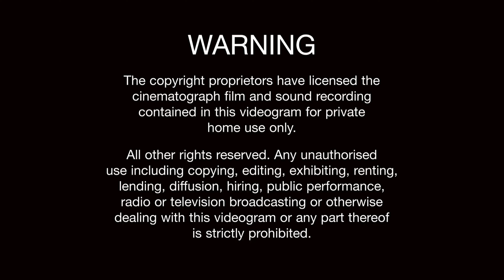Opening to Johnny Mnemonic (UK Blu-ray, 2022)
Blu-ray release date: June 13, 2022

0:02 - Copyright Warning
0:11 - 101 Films
0:22 - Blu-ray Menu
0:31 - Beginning of film